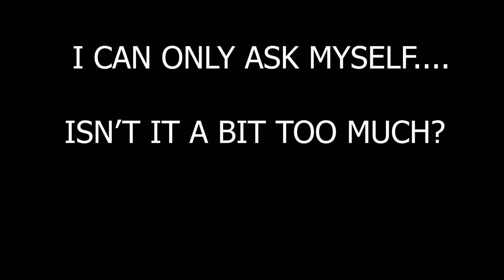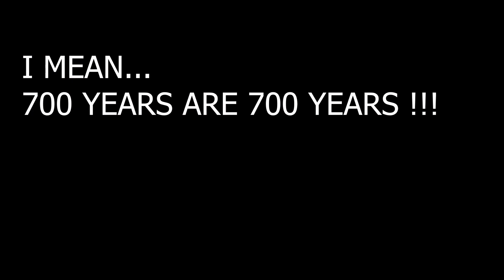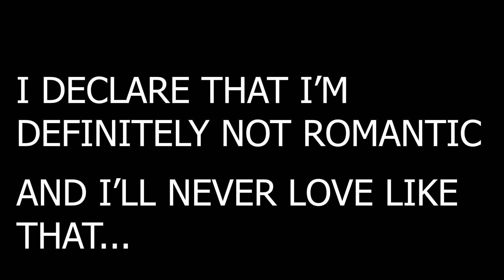Murales, Ostello bello, Bagan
Here is one of my projects.Ostello Bello needed to improve this private room and wanted a murales on the wall in line with Bagan atmosphere, so I watched lots of the paintings that the locals sell in front of the temples, and each one of them had at least one painting of the "MYANMAR ROMEO AND JULIET" as they call them. All were similar in gestures, clothes and style... a style that I tried to reproduce on this wall doing a easy  but full of particoulars.  hoping that the couples that will sleep in this room appreciate it.
Renovate this room is been great!
HOW TO PAINT A MURAL AND RENOVATING A PRIVATE ROOM
OSTELLO BELLO
BAGAN